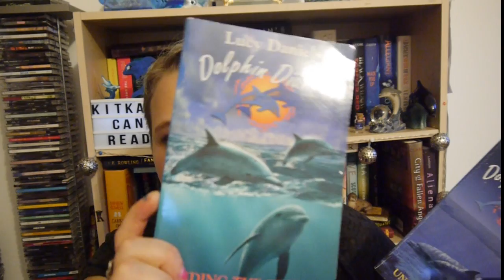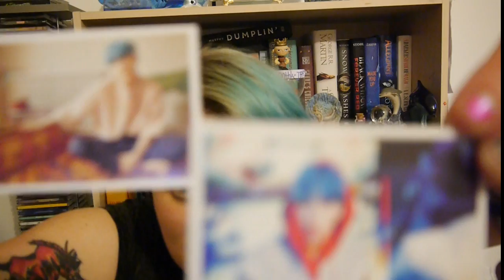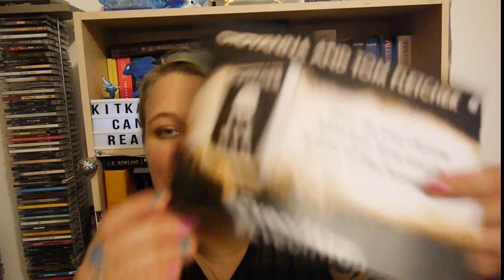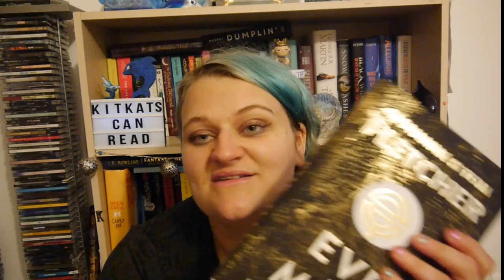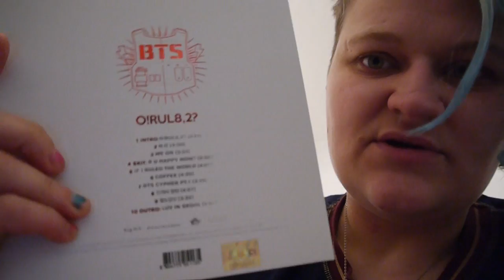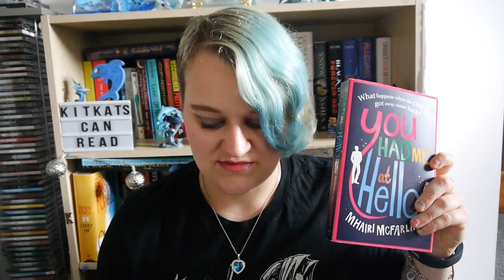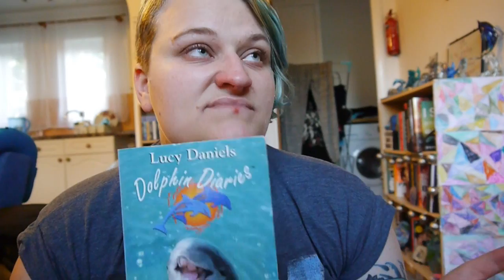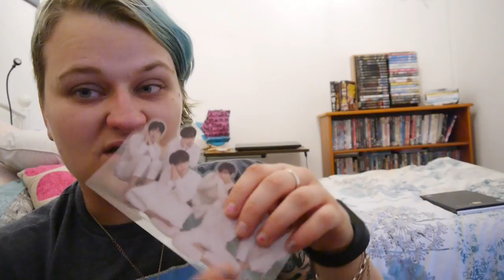Weekly Reading Vlog | 28th May - 3rd June | Unboxings| 2018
Sorry it's SO long! I had a lot to talk about...